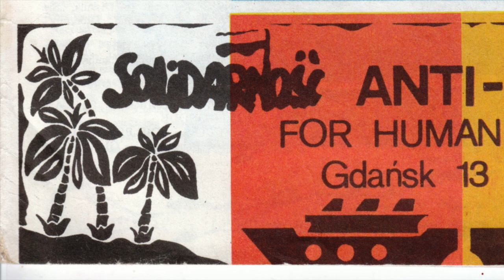BBC report: Solidarność Anti-Apartheid concert at the Gdańsk Shipyard, 13-12-1989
Solidarność Anti-Apartheid concert at the Gdańsk Shipyard on 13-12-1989 was organized to mark the 8th anniversary of martial law, celebrate the ethos of Solidarność (Solidarity workers’ union) and demonstrate solidarity with the anti-apartheid warriors all over the world. At that time Solidarność showed its desire to fight for equal rights and justice internationally and by being one of the links in the worldwide chain of the anti-apartheid movement contributed to the release of Nelson Madiba Mandela from prison in February of 1990 after 27 years of incarceration by the apartheid regime in South Africa.
One Love, One Heart! We still remember!
Check out the video to see how BBC reported the event on the morning of 14/12/1989.

Jerzy Kleszcz
(one of the show promoters)